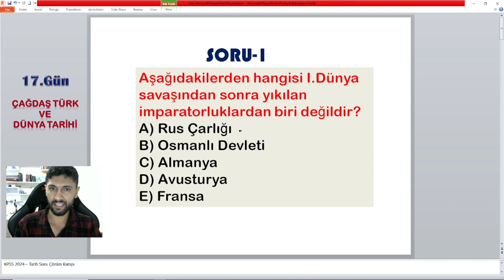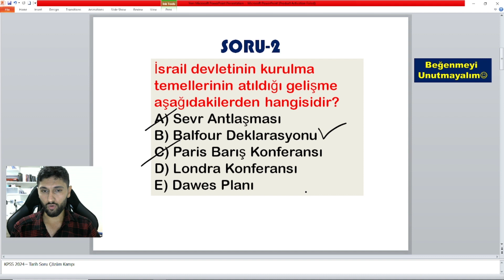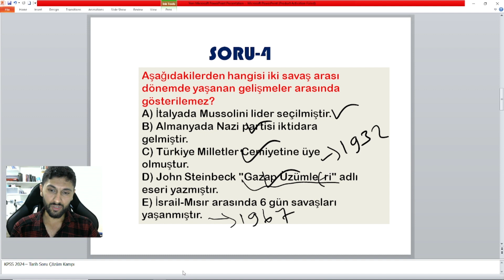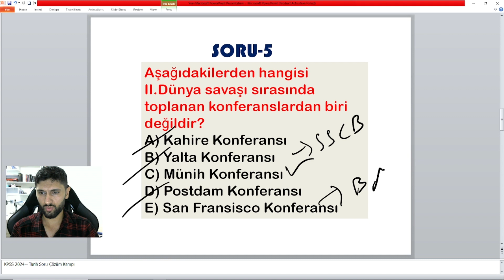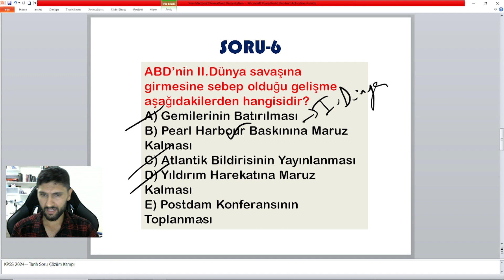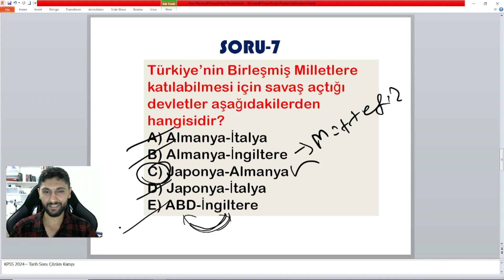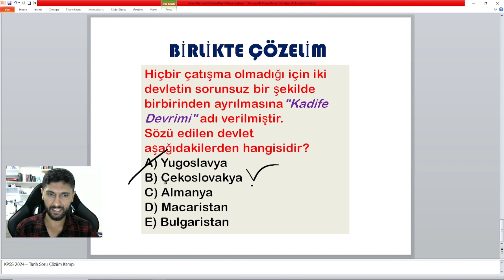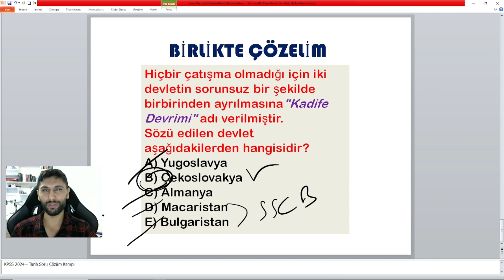KPSS 2024 - Çağdaş Türk ve Dünya Tarihi Soru Çözüm - 17.Gün | Tarih Soru Çözüm Kampı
KPSS Önlisans